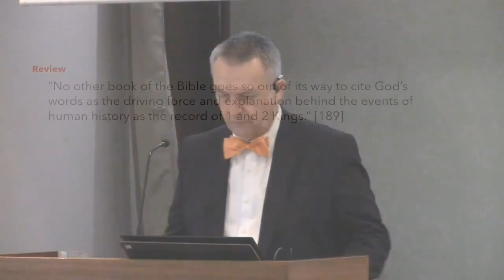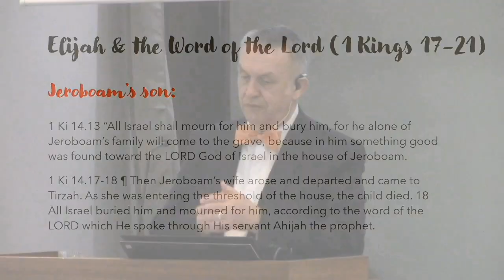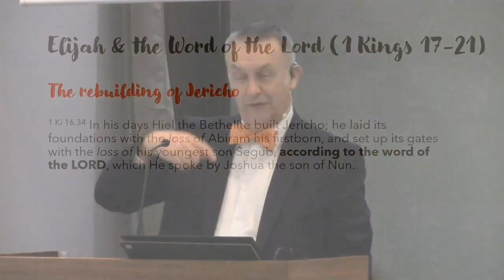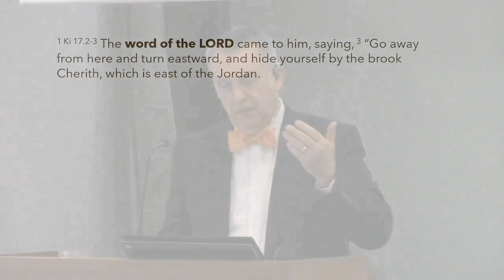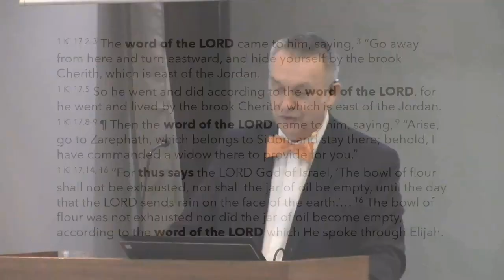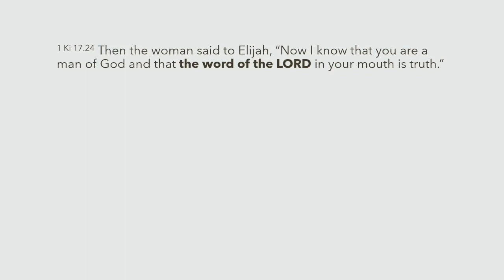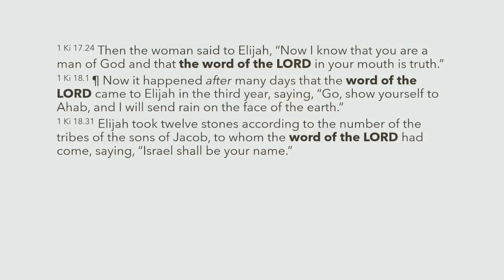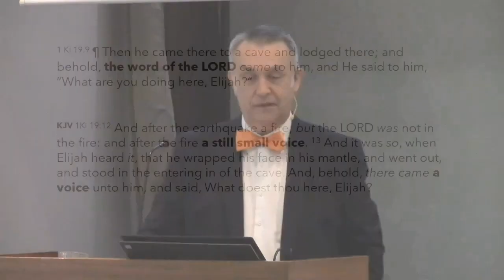Trustworthiness: Lesson 16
The Word of God and the Book of Kings (2) - Continuing with the book of Kings and its emphasis on the word of God, we now look at Elijah, how confident he was in God's word and how he had to be rescued by God's voice.